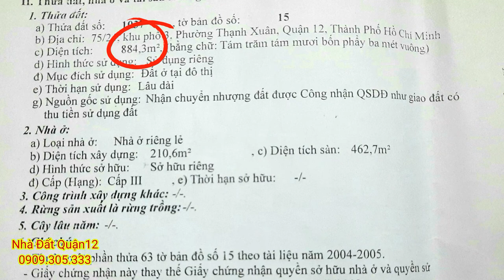Bán Biệt Thự siêu đẹp phường Thạnh Xuân Quận 12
👍  Dt : 16 x 54 = 884m thổ cư ,  sổ hồng riêng
🚘 Đường : 12 m , gần ngã 3 cầu Phú Long
🌟 GIÁ : 30 tỉ

•hotline & zalo : 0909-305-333  (Mr. Phúc)